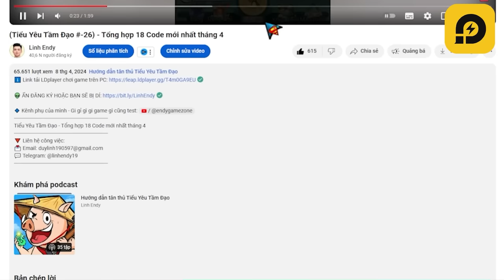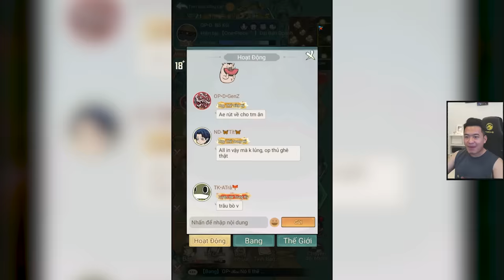Cười bể bụng với Tiên Đảo Bồng Lai =))) - Tiểu Yêu Tầm Đạo